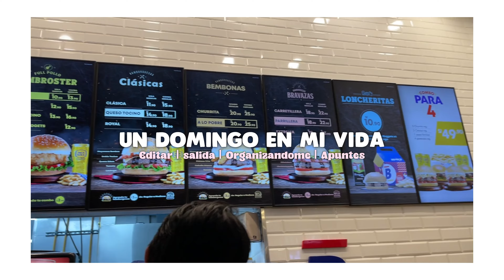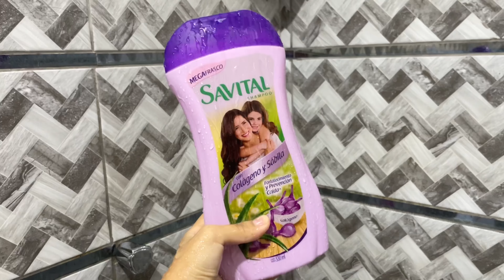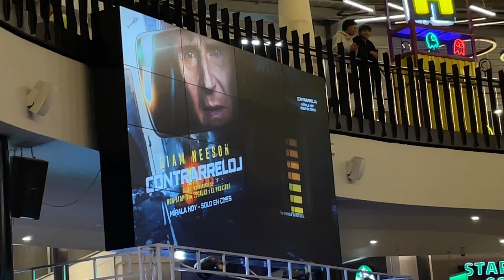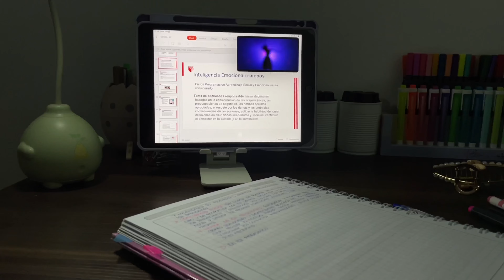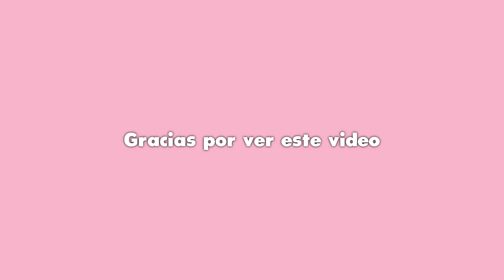UN DOMINGO EN MI VIDA 🩵 salida 🍔 organizándome 📖 vacaciones